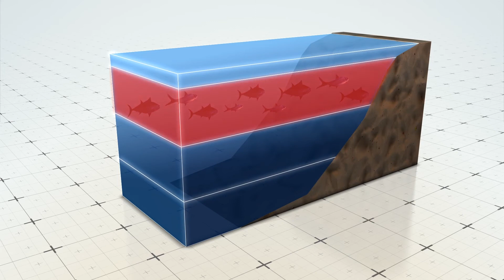Rates of climate change in deep oceans could be severely affected, even in the best case scenario: s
Earth's oceans could be experiencing rates of climate change seven times higher than levels today by the second half of the century, even if greenhouse gas emissions drop significantly, according to a report published in Nature Climate Change.

A team of international scientists analyzed present and future models of climate velocity. This is the speed at which marine animals would have to move in order to live in waters with certain temperatures as different ocean layers become warmer.

Scientists then used climate models to estimate climate velocity rates today in three different scenarios: One scenario is where greenhouse gas emissions start falling from now; another is in which emissions would begin to fall in the middle of this century; and the final scenario is one where emissions would continue to rise up to 2100.

However, even in the scenario where emissions would start declining now, climate velocity in the ocean's layer that covers from 200 meters deep up to 1 kilometer down — what is known as the mesopelagic layer — would change from about 6 kilometers per decade to 50 kilometers by mid-century. Conversely, in the same period, the climate velocity rate would halve on the ocean's surface level.

RUNDOWN SHOWS:
1. Warming oceans affected by climate change
2. Upper layer of ocean becoming warmer
3. Types of scenarios of warming analyzed
4. Ocean layer becomes warmer and causes fish to migrate

"The team of international scientists analyzed present and future models of climate velocity. This is the speed at which marine animals would have to move in order to live in waters with certain temperatures as different ocean layers become warmer."

"However, even in the scenario where emissions would start declining now, climate velocity in the ocean's layer that covers from 200 meters deep up to 1 kilometer down — what is known as the mesopelagic layer — would change from about 6 kilometers per decade to 50 kilometers by mid-century. Conversely, in the same period, climate velocity rate would halve on the ocean's surface level."

SOURCES:
Nature Climate Change, Hokkaido University, The Guardian